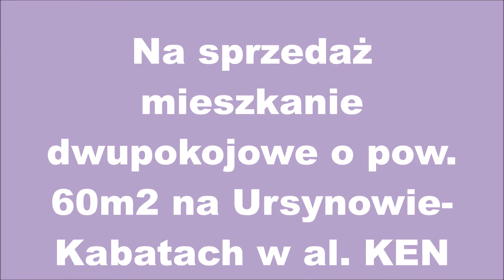Mościcki Nieruchomości, mieszkanie 2-pok. na sprzedaż, Ursynów-Kabaty, al. KEN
Oferta:
Prezentujemy Państwu mieszkanie 2-pok. o pow. ok 60m2
Na w/ w powierzchnię składa się salon od strony patio, oddzielna kuchnia i sypialnia z widokiem na al. Kasztanową , łazienka i przedpokój.
Mieszkanie w bardzo dobrym stanie, w przedpokoju i sypialni  mieszczą się pojemne szafy w zabudowie, kuchnia całkowicie umeblowana , na podłodze w pokojach parkiet, w kuchni gres.
Istnieje możliwość przerobienia mieszkania na trzy pokoje ( druga sypialnia w miejscu kuchni).

Do mieszkania przynależy miejsce w garażu podziemnym płatne dodatkowo 30.000PLN
Budynek położony w urokliwej części Kabat na zamkniętym chronionym  osiedlu w pobliżu metra Kabaty, licznych sklepów i kawiarenek.
Znakomita infrastruktura, idealny zakup również na inwestycję.
Pełna własność.

Gorąco polecam i zapraszam na prezentację.

Nasze biura:
Biuro Kabaty -